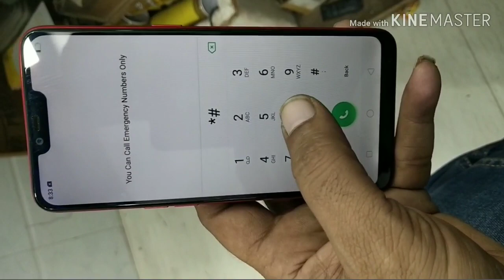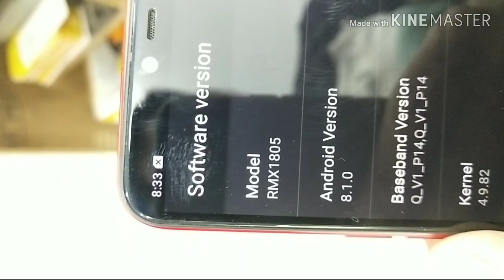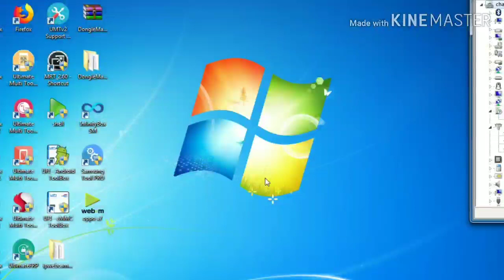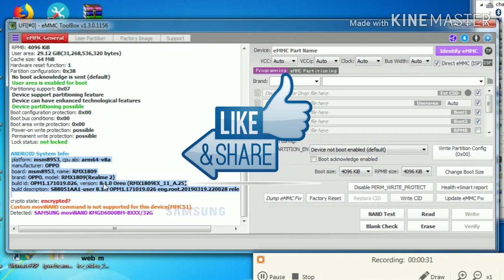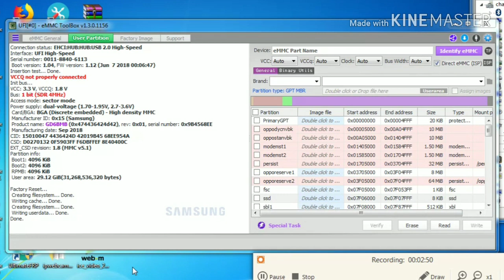Realme2 pro unlock isp,realme3 unlock password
oppo a3s unlock with ufi box,
realme2 unlock with ufi box
realme3 unlock with ufi box,

oppo a5 unlock with ufi box